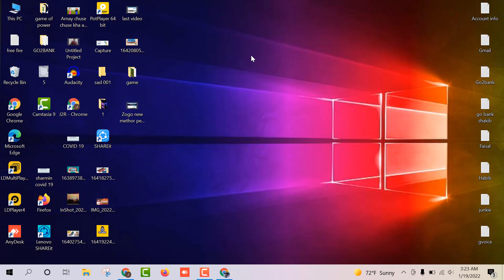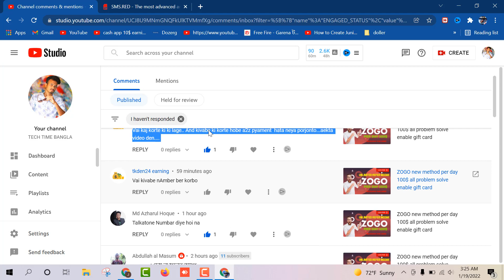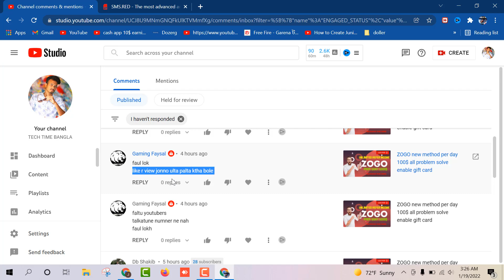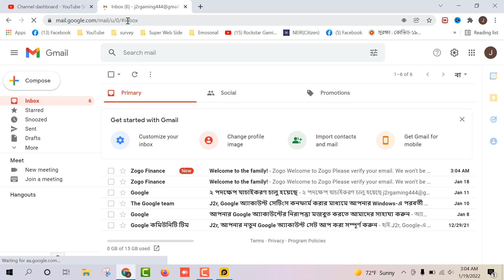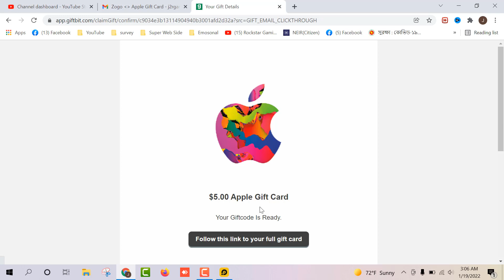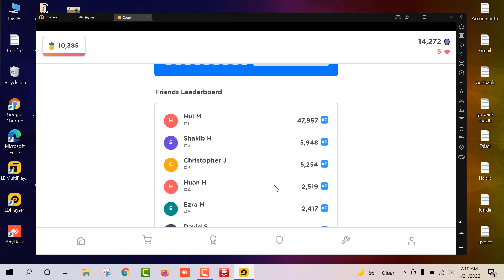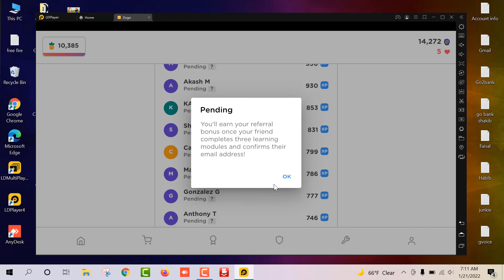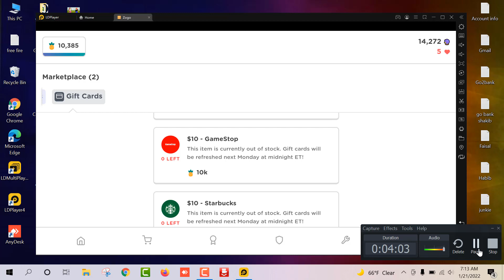ZOGO all problem solve Unlimited Referral Bonus new method and live payment proof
refer code : DIANAS333

1.USA Daily Residential Ip For Survey Work.
2.USA Montly Residential Ip For Survey Work.
3.USA Residential VPS For Survey Work.
4.USA Montly Residential Http Ip For Survey Work
5.USA Real Phone Verification Any Site.